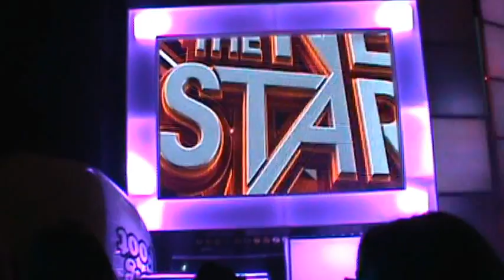The Next Star Season 5 Finale 2012 clips Cher Lloyd & Shawn Desman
Shawn Desman "nobody does it like you" (4:50) & Cher Lloyd "Want u back" (8:46)  Taped at the Live Finale 2nd row stage right - Ayla, Maya, Sierra and Luka spent the day at Canada's Wonderland meeting the top 6 (amazing!!) going on some rides & then watching the finale for the best season of TNS ever (while my Mom waited in line for 5 hours for us - she made me write that.)

In this video we put together you will see the host Adamo, various audience shots and the judges of course Keshia Chanté, Mark Spicoluk, and Tara Oram.
Victoria Duffield & Carlos from the Zone, Andy from Crunch, & a few Girls from Life with Boys made an appearance at the show too.
This video also has the performances by Shawn Desman "nobody does it like you" (4:50) & Cher Lloyd "Want u back" (8:46)  (we missed the Neverest performance due to some technical issues :(   ) Enjoy

I will be uploading the top 6 performances soon so maybe sub my channel, thanks!

To see a "few" photos from the finale check this page out (in the photos section)

Want to see a few other talented singers visit my friends channels:

(Sierra Rayman - check out her voice
Luka (Perez Hilton tweeted his video)
- Maya actor not a singer

You might just see us next year as part of the top 6 season 6